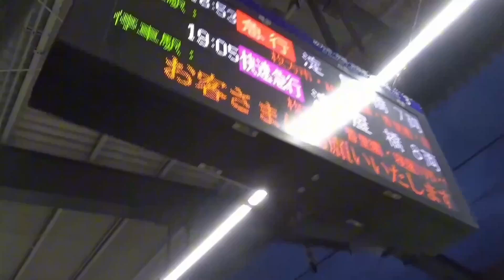60年目の記念に、昔の京阪電車が帰ってきた！！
蘇るのだぁ～いすき